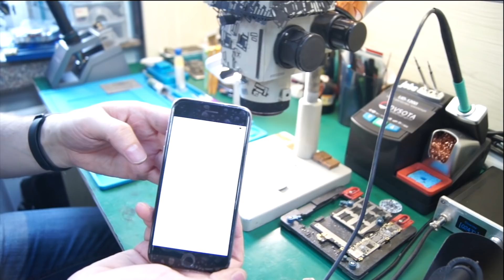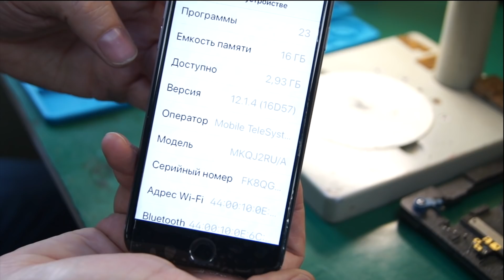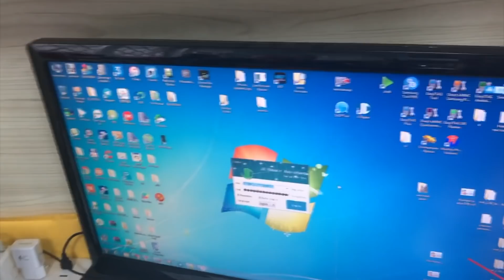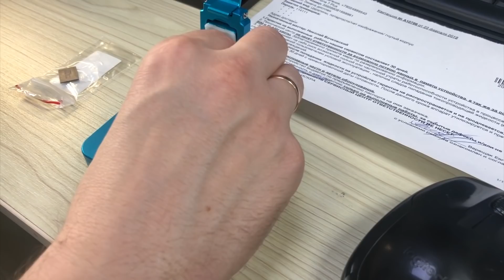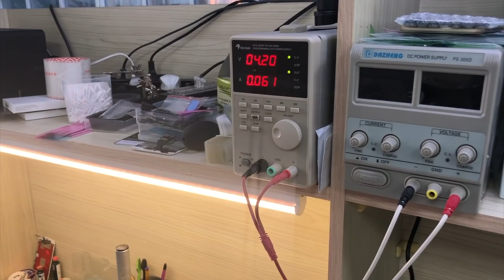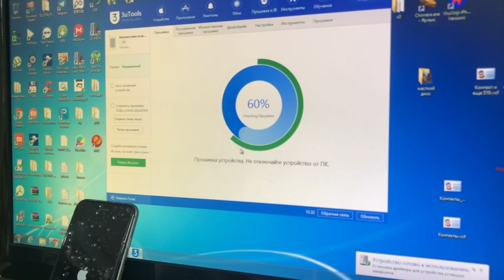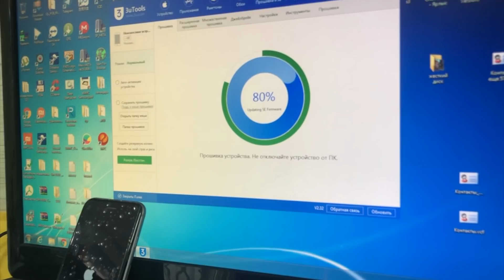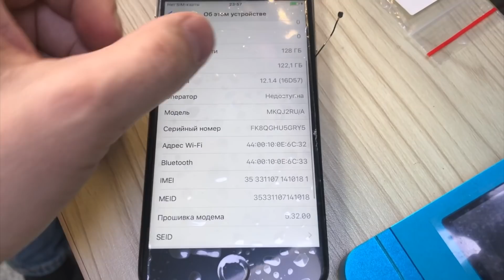Увеличиваем память iPhone с 16Гб до 128Гб за 1 час / iPhone memory update from 16GB to 128Gb 1 Hour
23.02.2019 нам пришлось в короткие сроки произвести сложный компонентный ремонт смартфона компании Apple iPhone 6S.

Решили произвести видео фиксацию процесса ремонта для того чтобы показать нашим будущим клиентам наш уровень профессионализма и подготовленности к сложным компонентным ремонтам, возможности и оснащенность самым современным оборудованием, чтобы у клиенты не было никаких сомнений и опасений за сданный в ремонт смартфон.